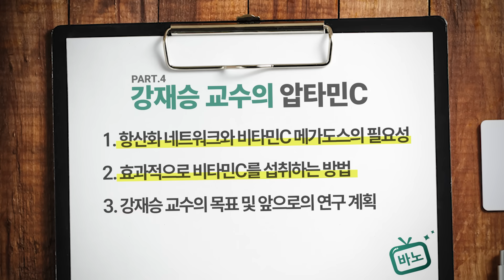[웰니스 클리닉] 강재승 교수 초대석 4편💛 비타민C, 음식 섭취만으로는 부족한 이유 l 현존하는 비타민C 최강자는?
안녕하세요, 바노웰니스TV입니다😁
이왕재 박사님의 수제자 강재승 교수님 초대석 4편🎈
오늘은 비타민C, 압타민C의 형태에 따른 효능과
음식 섭취만으로는 비타민C가 부족한 이유,
그리고 비타민C를 가장 효율적으로 섭취하는 방법에 대해
이야기 나눠보려 합니다😊
하나도 놓치기 싫은 강재승 교수님의 비타민C 강의,

▶건강과 생명 정기구독 문의